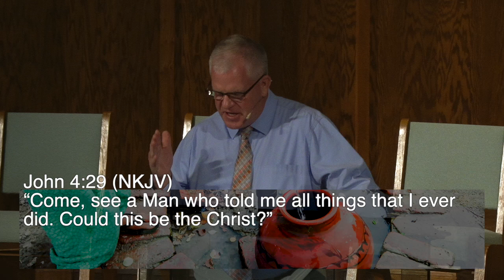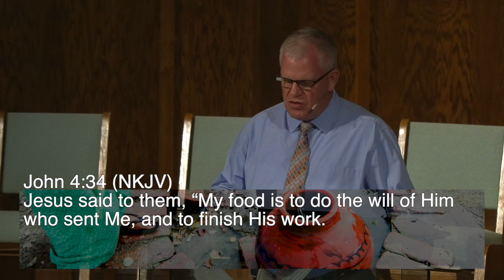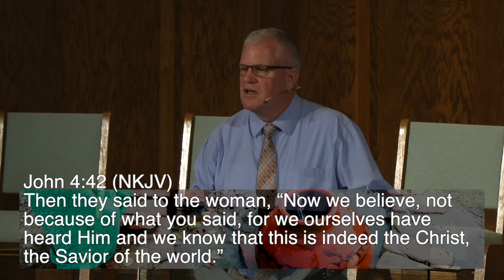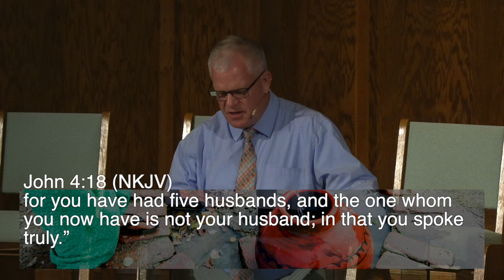The Power of Leaving Her Waterpot! (10/16/22)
John 4:28-42
The Contents of Her Waterpot
The Courage to Leave Her Waterpot
The Change that Came From Leaving Her Waterpot